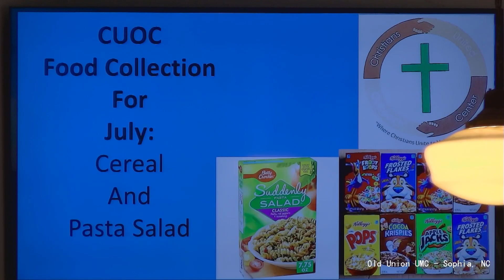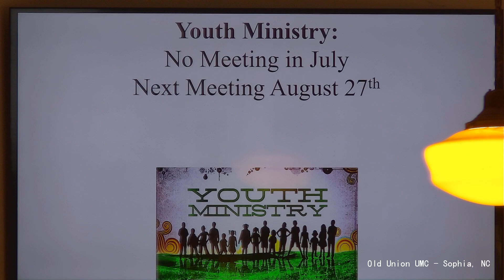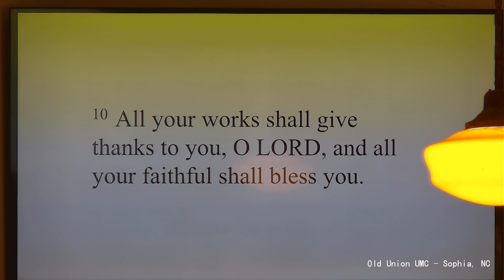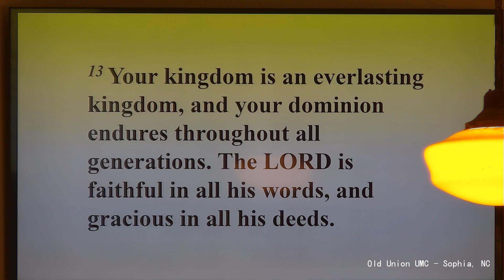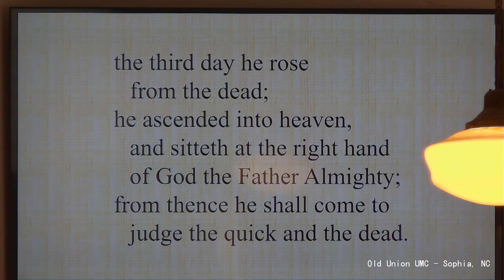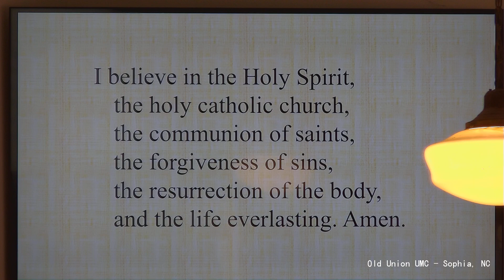Old Union United Methodist Church Worship Service in Sanctuary July 9, 2023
Old Union United Methodist Church
Sophia, NC
Worship Service in Sanctuary
July 9, 2023
CCLI License and Streaming License on file.
All Music is public domain or covered by CCLI